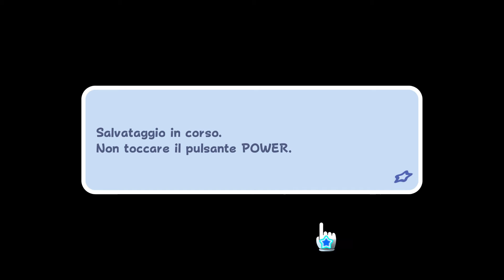Super Mario Galaxy Galassia Polvere di Stelle Il Sentiero delle Stelle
Galassia Polvere di Stelle
Il Sentiero delle Stelle